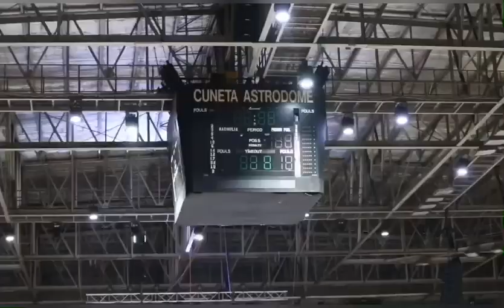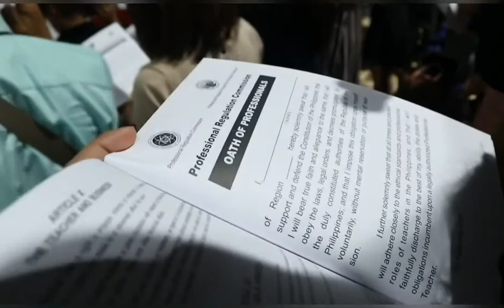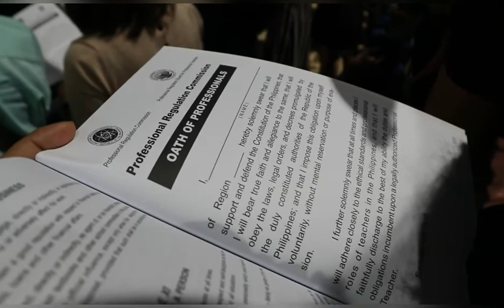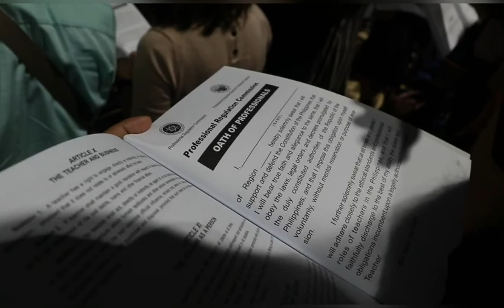OATH-TAKING CEREMONY FOR PROFESSIONAL TEACHERS - CUNETA ASTRODOME | ACHIEVEMENT | filmedby.yanyan